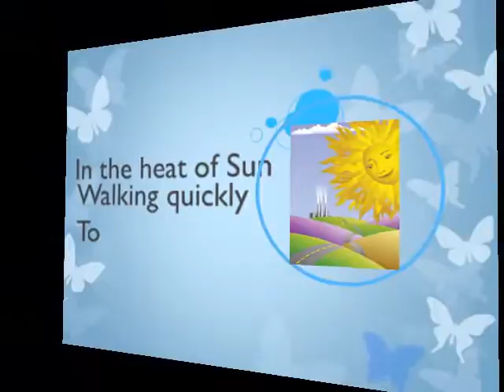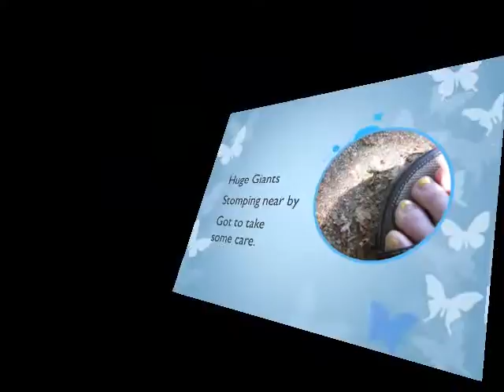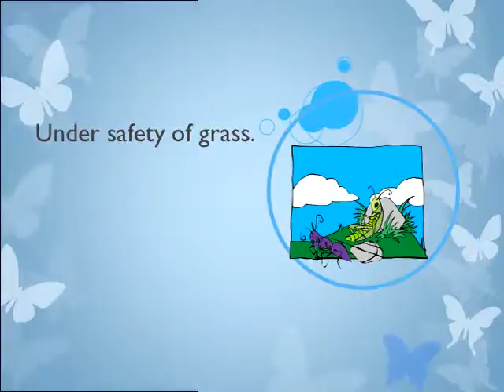antandFoot.wmv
Educational Poem, regarding an ant.